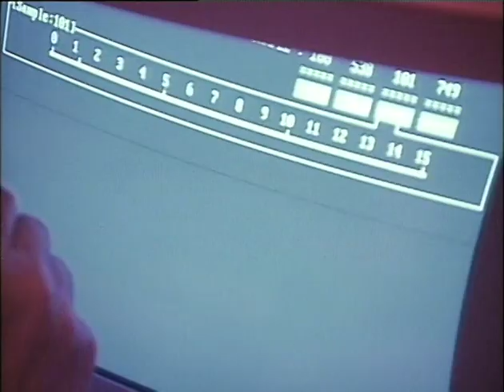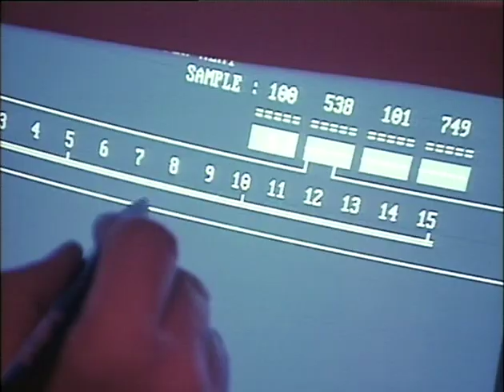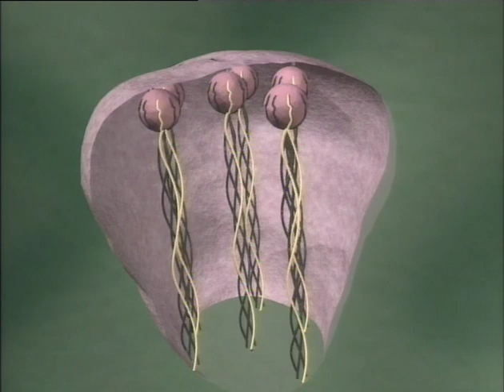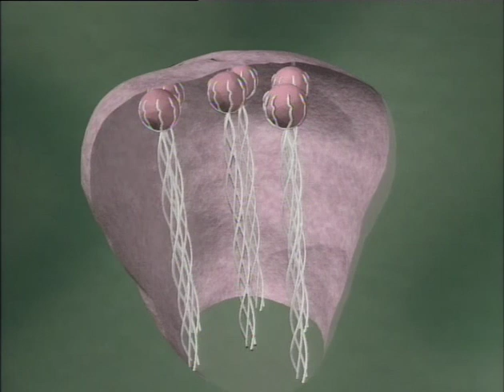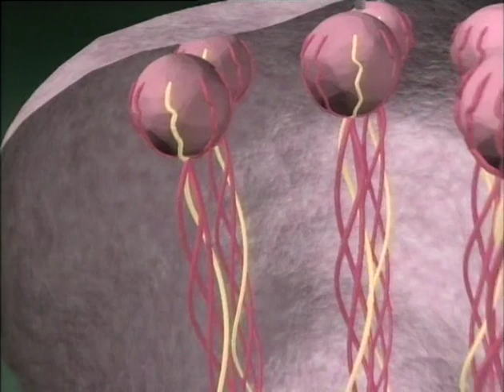SAF - Tasters & Supertasters.m4v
In this episode of Scientific American Frontiers, host Alan Alda answers the question "what makes chili peppers hot?" and learns about some surprising connections between the sense of taste and the sense of pain—not just in the mouth, but in your feet as well!